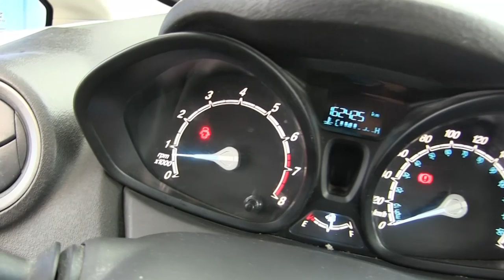Ford / Fiesta / 2016-m109998